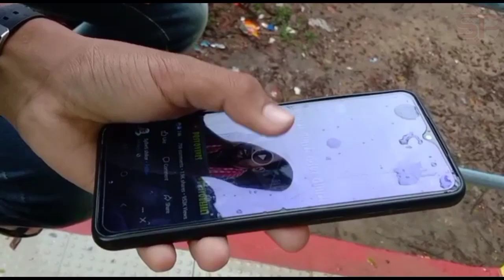কাঁচা বাদাম Murder,Sahara Presents#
কাঁচা বাদাম Murder,Sahara Presents#Produced by-A.Hamid, Acting-Hannan,Zair,Furkan,Sahara,Ananya.